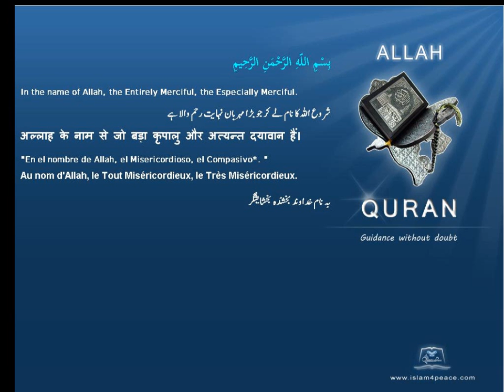Quran by Theme Turkish Hearing Islam4Peace com